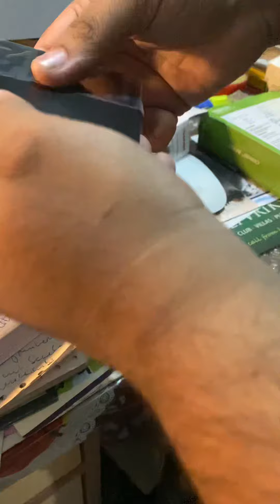Toshiba convio Ready hard disk unboxing